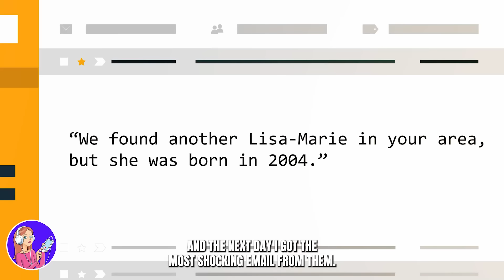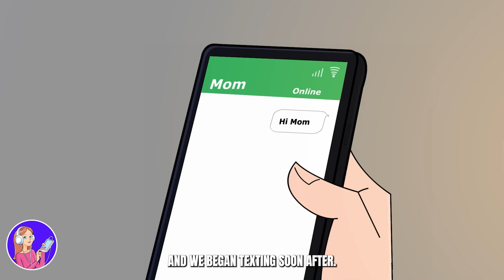Mom knows everything